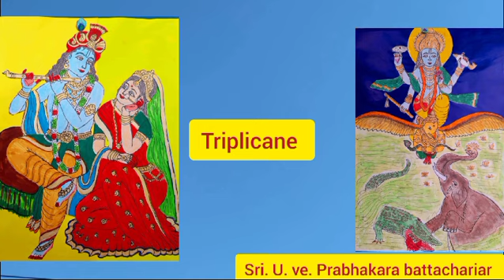Triplicane Sri U. Ve. Prabhakara battachariar own/24/10/24/padmasree chakra